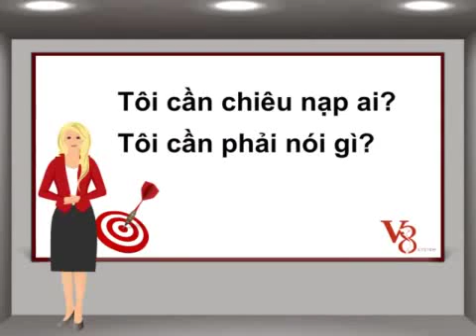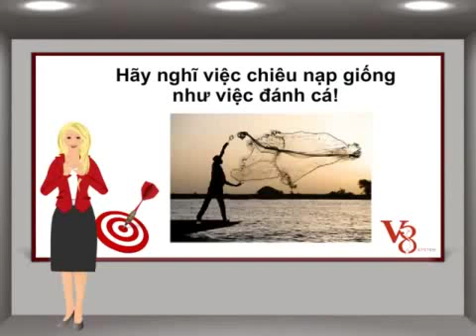TU DO TAI CHINH